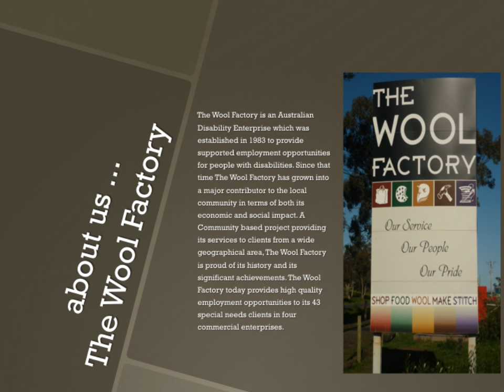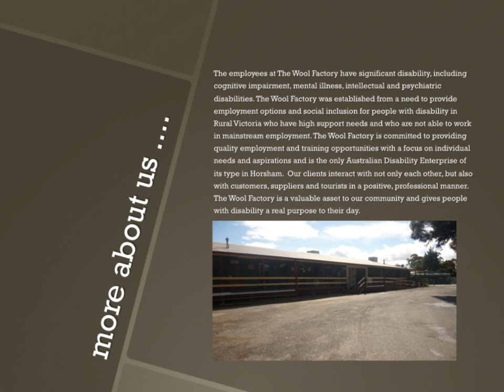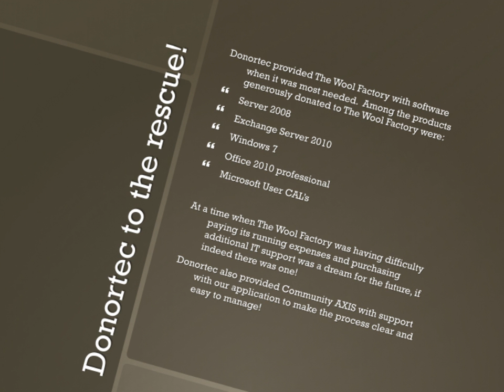The Wool Factory DonorTec Competition entry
The Wool Factory talk about how they have been helped by DonorTec.